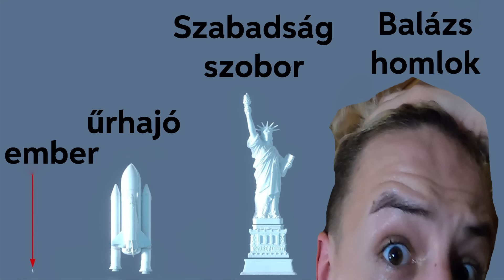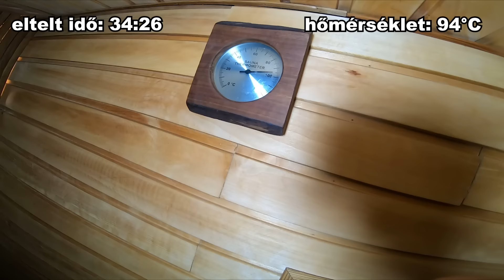Ki Bírja Tovább a Szaunában?